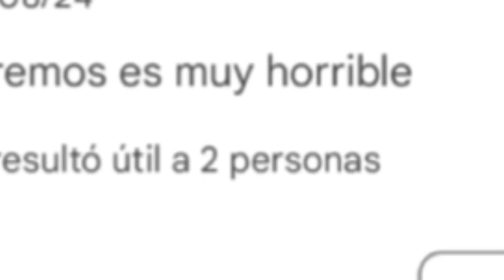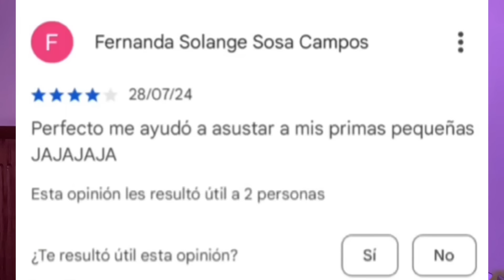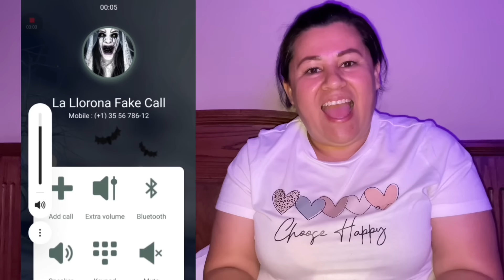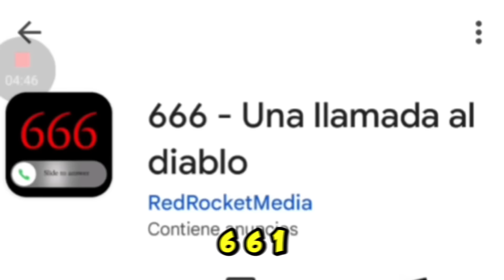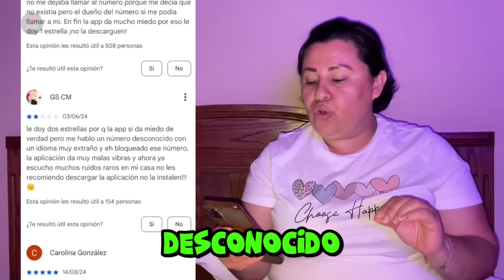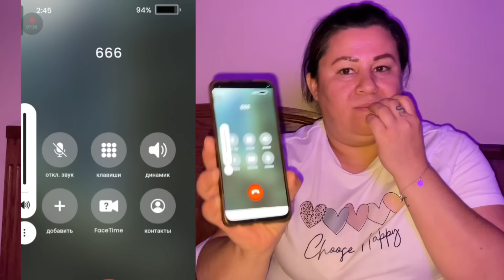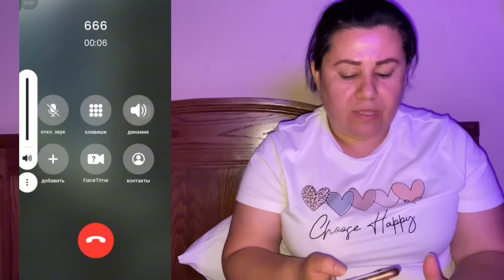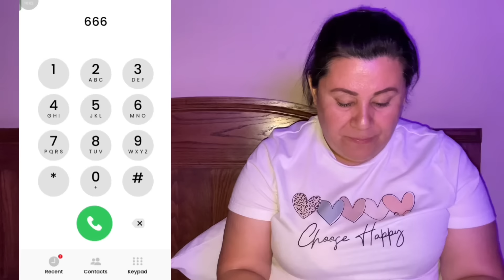NUNCA🚫 LLAMES A ESTE NUMERO MALDITO A LAS 3:00AM TE CONTESTA UN *HOMBRE LLORANDO*😱 terrorifico